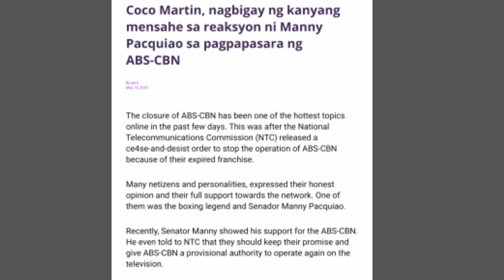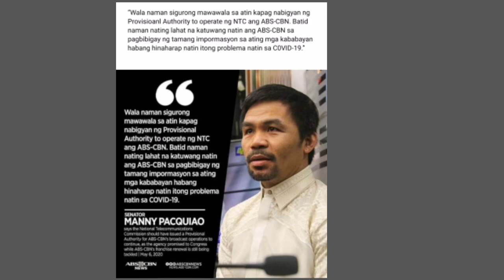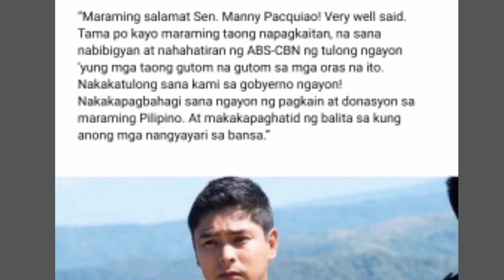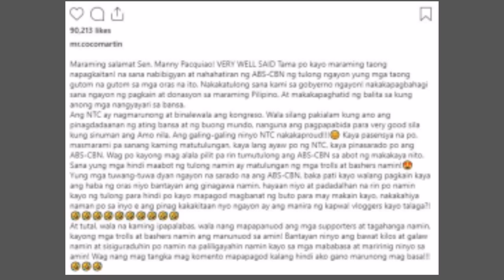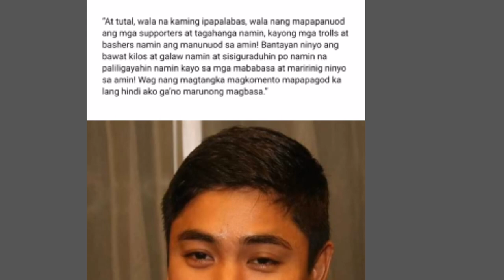Resbak ni Coco Martin Kay pambansang kamao Manny Pacquiao!!